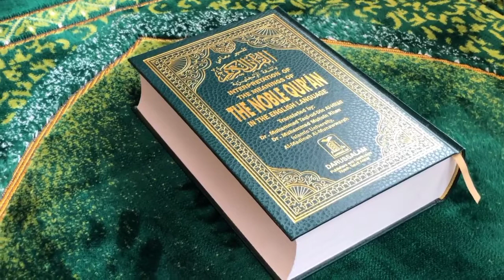Khaja Garib Nawaz Ka Maqaam 1